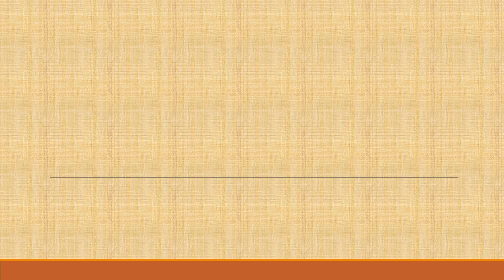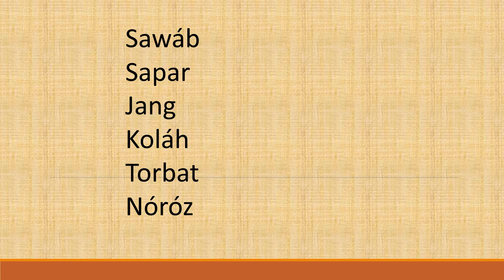Námgál | Noun in Balochi